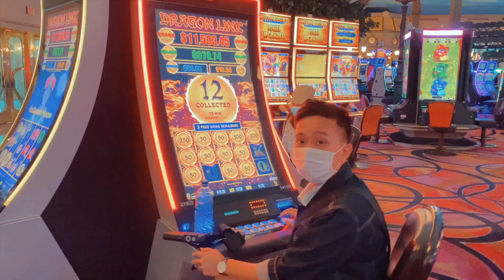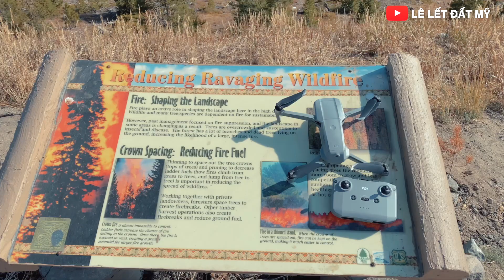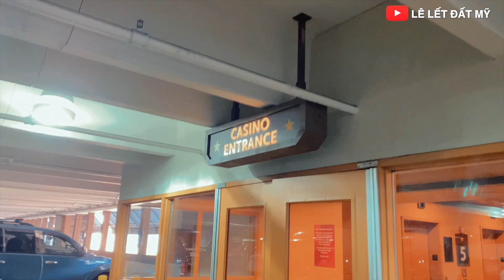COLORADO PHẦN 2: TẮM SUỐI NƯỚC NÓNG Ở COLORADO | KHÁM PHÁ HẺM NÚI GLENWOOD & NHỮNG CẢNH ĐẸP HÙNG VĨ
Chào cả nhà, đây là video thứ 2 trong series những video của Cao ở Colorado Thu 2020. Mọi người hãy đón xem cho hết những điểm đến du lịch nổi tiếng trong chuyến đi của Cao nhé. Mùa Thu ở Colorado đẹp không còn gì để diễn tả nổi. Video này Cao sẽ dắt cả nhà đi tắm suối nước nóng ở Glenwood Hot Springs, khám phá Glenwood Canyon và nhiều điểm nghỉ chân tuyệt đẹp dọc Highway nhé.

Mong mọi người ủng hộ Channel "Lê Lết Đất Mỹ" bằng cách xem, like, và comment video.

Credits
© Bản quyền thuộc về Lê Lết Đất Mỹ
© Copyright by Lê Lết Đất Mỹ